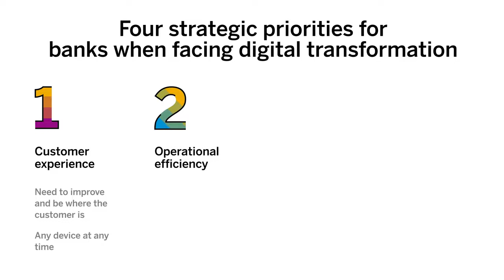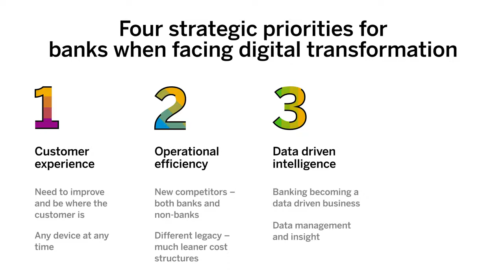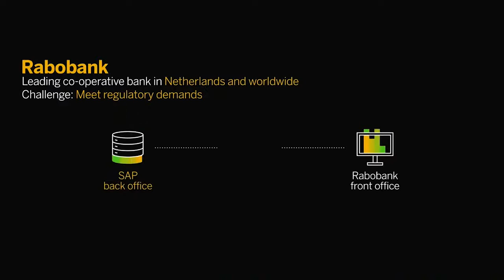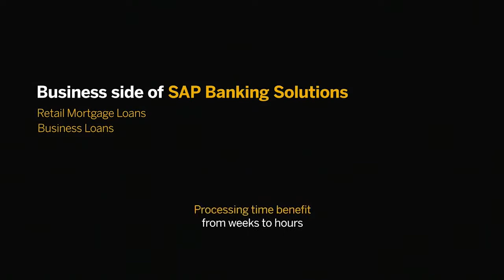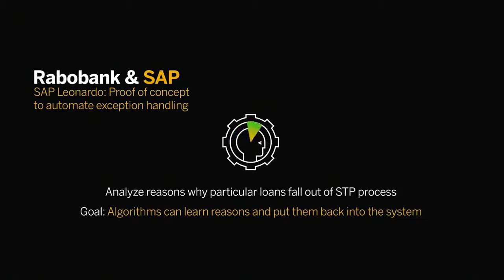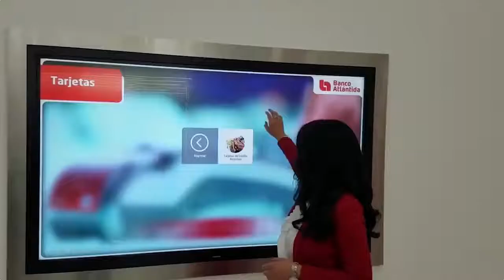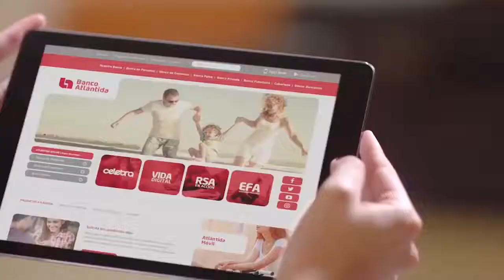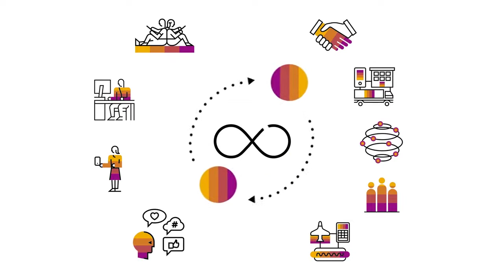Digital Transformation in Banking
SAP’s Falk Rieker, Head of IBU Banking and Andy Mikesell, Banking Solution Manager, teaches us how banks are using intelligent technologies like AI, machine learning, blockchain, and advanced analytics to drive digital transformation and keep pace with the competition.